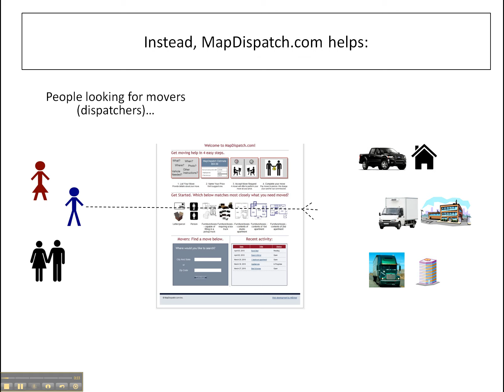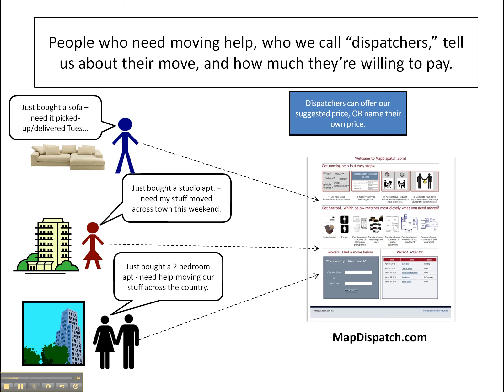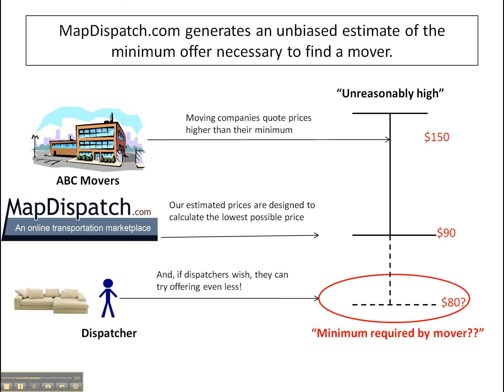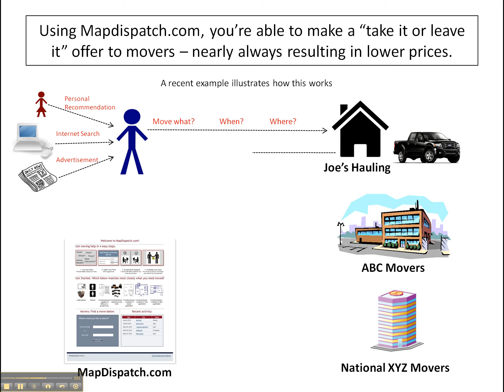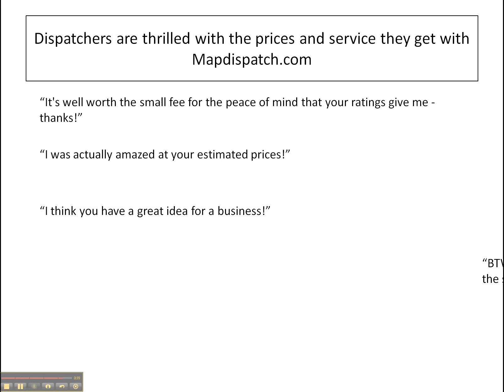Mapdispatch_overview_for_dispatchers.mp4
Overview of MapDispatch.com's value proposition